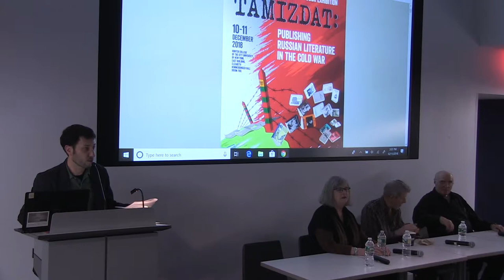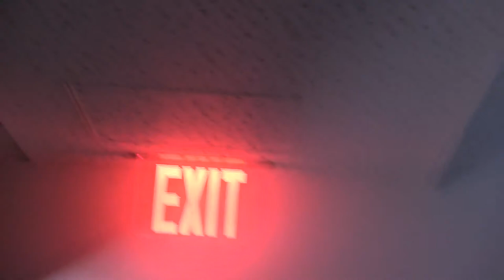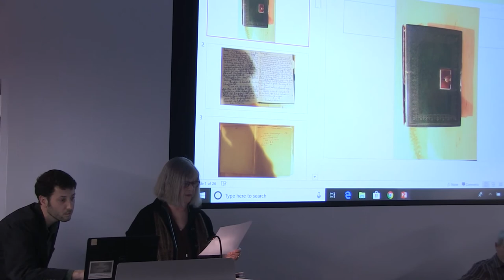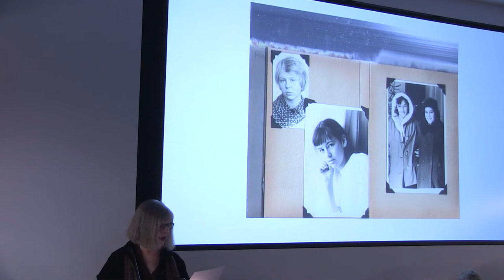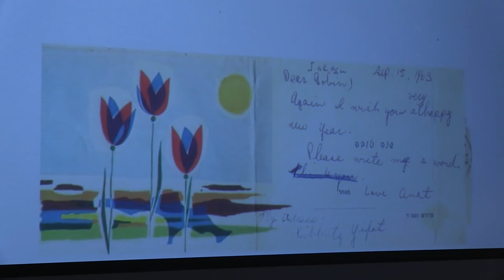Robin Feuer Miller. “Double Diaries and Layered Memories: Moscow, 1963”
TAMIZDAT: PUBLISHING RUSSIAN LITERATURE IN THE COLD WAR

International Conference and Book Exhibition December 10-11, 2018

Hunter College of the City University of New York Elizabeth

Hemmerdinger Hall, Room 706 (HE)

Organized by Yasha Klots (Hunter College) and Polina Barskova (Hampshire College)

ROBIN FEUER MILLER (Brandeis University)

"Double Diaries and Layered Memories:  Moscow, 1963"

Much of my scholarly career has been devoted to writing about Dostoevsky. One of my first articles was entitled “The Morality of Confession Reconsidered.” Even as a young person I was intrigued by the underground man’s allusion to Heine’s comment that true autobiographies are almost impossible, “that a man will most certainly tell a lot of lies about himself. In his view, Rousseau told a lot of lies about himself in his Confessions, and told them deliberately, out of vanity… I, however, am writing for myself.” Some years later I found myself writing at length about Dostoevsky’s semi-fictional, semi-autobiographical work, “The Peasant Marei,” which Robert Louis Jackson (in what is the finest essay I know on this story) described as a “three-tiered memory” — where, as one might expect, the different tiers or layers of the palimpsest, are not in perfect harmony with each other. Equally compelling is the narrator-chronicler’s claim in The Brothers Karamazov in reference to Alyosha’s memory of his mother: “Such memories may persist, as everyone knows… even from two years old, but scarcely standing out through a whole lifetime like spots of light out of darkness, like a corner torn out of a huge picture, which was all faded and disappeared except that fragment.”

Thus can a diary kept over the course of four months while I was a teenager in Moscow, a later recollection, and a still later memory of both collide with each other. This enterprise is made even more opaque when I compare my father’s diary, and later his written recollections, with my own over the identical period of time. Such is the murky framework, then, for my remarks today — remarks which I am hesitant to deliver — but, when I acknowledge the degree to which they reflect, in a substantive way, my more “theoretical” interests in confessions, diaries, memoirs, memories, fictions and lies, I am emboldened to deliver anyway. Plus, now that I am decades older than my parents were in 1963, I somehow owe it to them, Kathryn and Lewis Feuer — the two adults at the center of the story I have to tell, to venture forth over half a century later, whereas in 1963 I was just a feckless kid who was not even that interested in what was going on under my proverbial nose.

Robin Feuer Miller is Edytha Macy Gross Professor of Humanities and Professor of Russian and Comparative Literature at Brandeis University, as well as an Affiliated Member of the Department of English. Her particular interest is in the novel, especially the novels of Dostoevsky, Tolstoy, and Dickens. Her books include Dostoevsky and The Idiot: Author, Narrator and Reader (Harvard University Press, 1981), Dostoevsky's Unfinished Journey (Yale University Press, 2007), and The Brothers Karamazov: Worlds of the Novel (second edition, 2008, Yale University Press), as well as several edited or co-edited volumes, including Tolstoy and the Genesis of War and Peace (with Donna Tussing Orwin), by Kathryn B. Feuer (Cornell University Press, 1996) and The Cambridge Companion to the Classic Russian Novel (with Malcolm V. Jones), (Cambridge University Press, 1998). She was a 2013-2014 Guggenheim Fellow and Visiting Fellow at St Edmund Hall, University of Oxford, where she began work on her current project, "Tolstoy, Dostoevsky and the Small of This World." She is also at work on an archival project tentatively entitled, "Love in a Time of Upheaval: Kazuko's Letters from Japan."